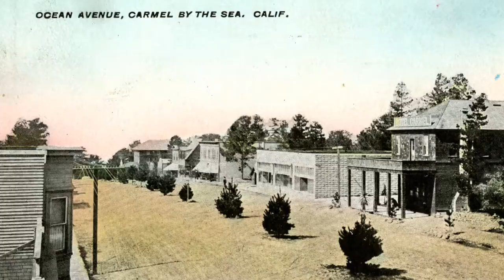Carmel's Famous Artist Colony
In 1910, the Los Angeles Times ran an article entitled "Hotbed of Soulful Culture, Vortex of Erotic Erudition: Carmel in California, Where Author and Artist Folk are Establishing the Most Amazing Colony on Earth." Today, Carmel continues to attract artists, photographers, writers, art enthusiasts, and visitors who want to be inspired.